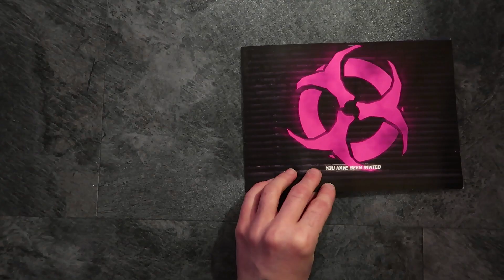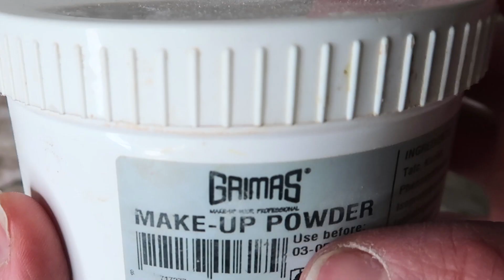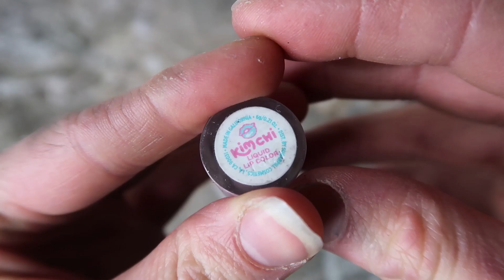GET CYBER WITH ME (much goth wow!)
DIIPIDII!
This video is all about cyber and everything cyber gothic. What makes cyber goth a CYBER goth and how will my makeup turn out?

DETAILZZZZ

HAIR:
The tubular crin I used for the cyberlox hair, goggles and striped hair extensions are from:

50x 50cm foam sheets i used for the "hair belts:

Rexlace lacing:

MAKEUP:
Manic panic dreamtone foundation (white)
Estee lauder double wear foundation "1N1"
Lasting perfection concealer "fair"
Lifes entropy Contour stick "Gamma"
Grimas transparent powder
Maybelline fit me matte + poreless "90 translucent" powder
Stargazer eye dust neon pink "208"
Stargazer eye dust neon purple "206"
Glamour doll eyes fine glitter "I Ate My Twin"
Ardell lashes "lacies"
Kiss false lash adhesive
Lumene black eyeliner
Essence get big lashes, volume waterproof mascara
Dermacol makeup cover "208"
Stargazer mascara "white"
Jeffree Star liquid lipstick "weirdo"
Sugarpill liquid lipstick "kim chi"
Jeffree Star skin frost "ice cold"

CONTACT LENSES:
Geo Colored lenses, model name: GEO ANIMATION CP-A1

1.    GEO Medical is a safe Korean circle contact lens brand. It is the only brand of circle lenses currently approved by the U S Food and Drug Administration (USFDA) and has also gained International Organization for Standardization (ISO) and Conformité Européenne (CE) certification.

2.    All our GEO products are genuine. Each vial comes with a sticker with a hidden unique serial code and customers will be able to verify its authenticity on GEO Anti-fake website.

3.    Most of our circle contact lenses are available with prescription.

4.    Geocolouredlenses.com offers FREE international shipping and a FREE lens case for each pair of circle lenses purchased!

CLOTHES:
Shoes: Demonia swing
Skirt: Vintage Lip Service
Corset: Mystic city corsets "pvc waspie"
Shirt: Vintage Dane london clothing
Alien necklace: ebay
Silicone bracelets (arm quards): Cyberdog

** I do not get paid for any of these links attached. I however got the CYBERLOXSHOP hair extensions, goggles and GEO contact lenses and  glitters from Glitternisti for free. **

The Creators of my new intro

Graphics
Teemu Åke / Pozor Graphics

"Pahalapsi" theme song:
Petri Koistinen, aka Pete

Letzz get social